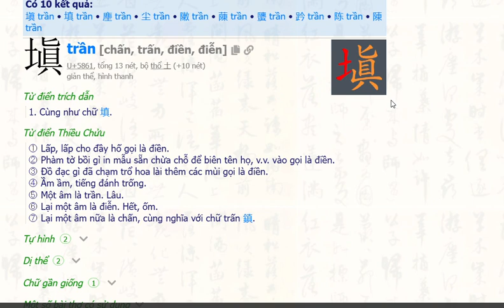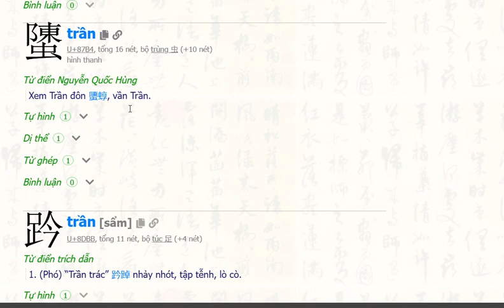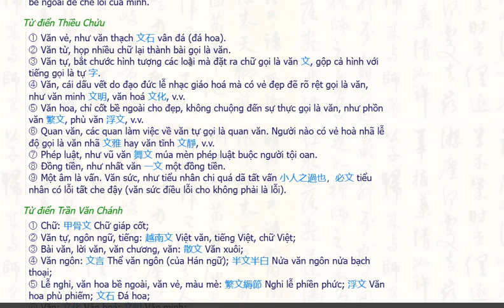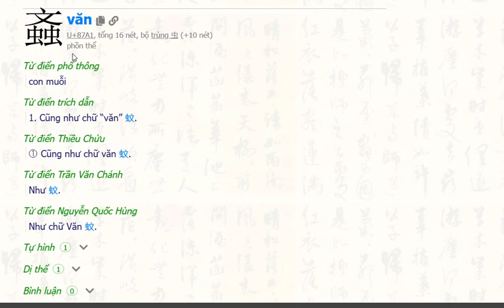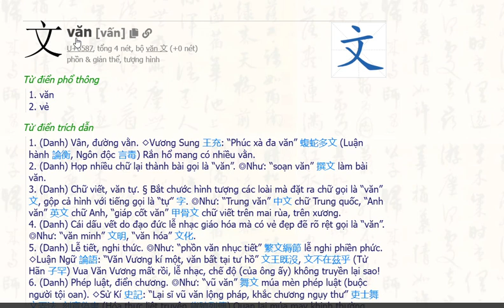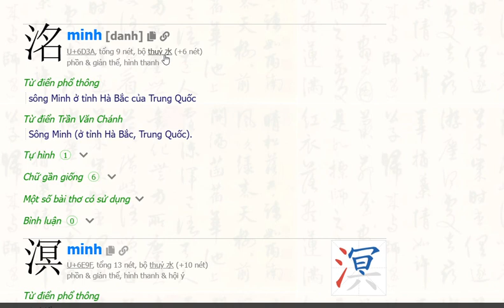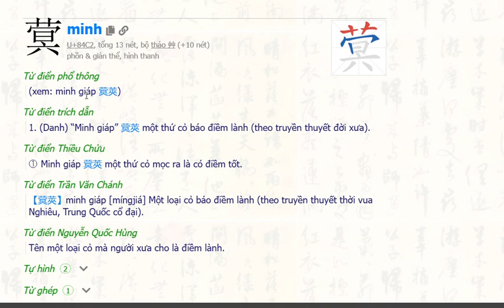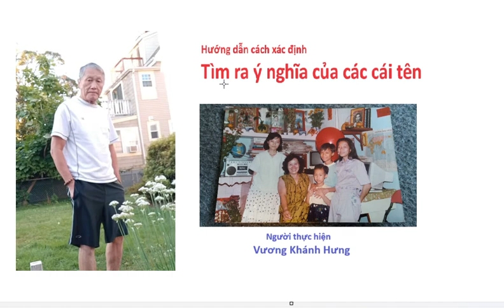Hướng dẫn cách truy tìm tên dạng chữ quốc ngữ ra dạng chữ hình vẽ Hán Nôm. ng kể: Vương Khánh Hưng